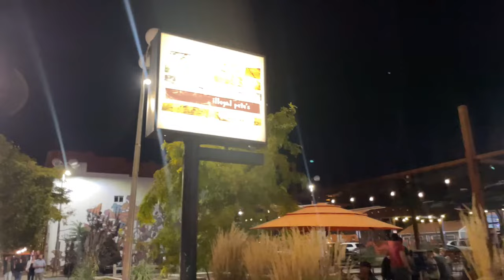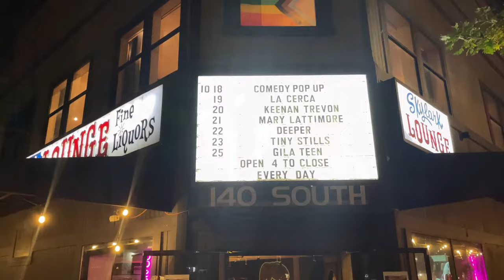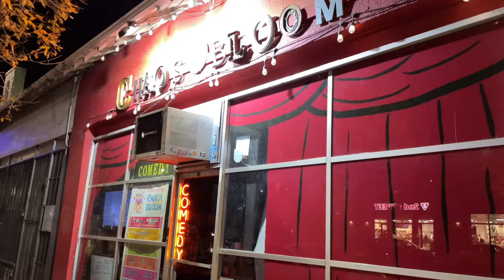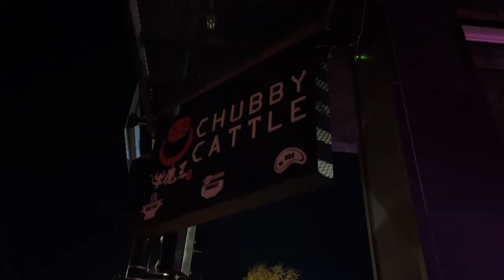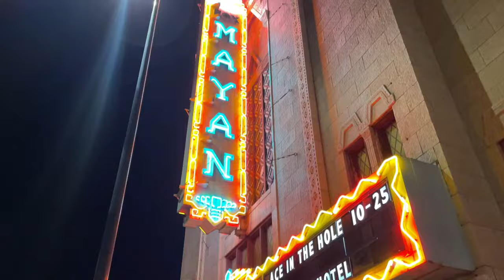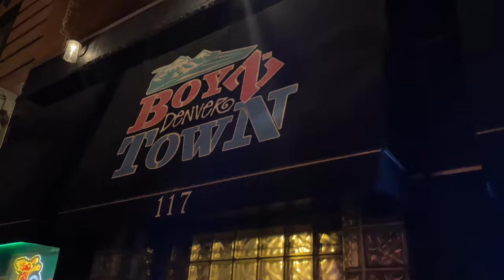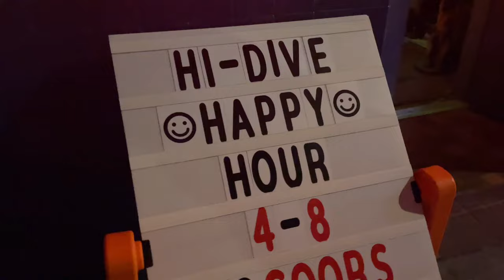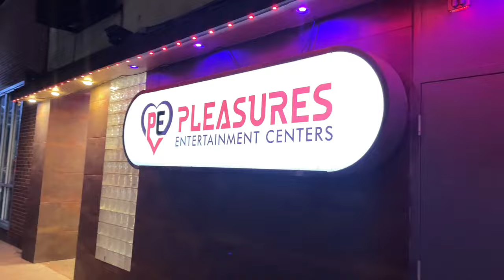Step into Denver’s Nightlife on Broadway: virtual walking tour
Denver lively street Broadway nightlife is one of the cities most vibrant areas, where the night comes alive with music, lights, and entertainment. From trending bars and restaurants.